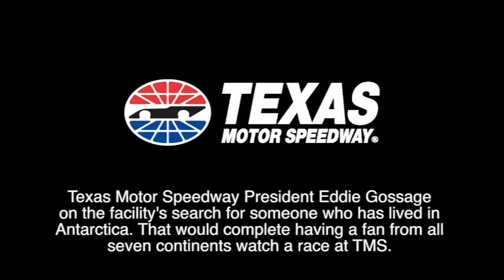Eddie Gossage on TMS Search for Fan From Antarctica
Texas Motor Speedway President Eddie Gossage
on the facility's search for someone who has lived in
Antarctica. That would complete having a fan from all
seven continents watch a race at TMS.